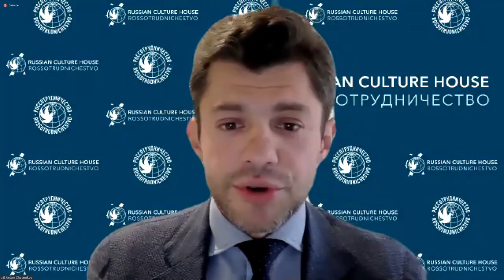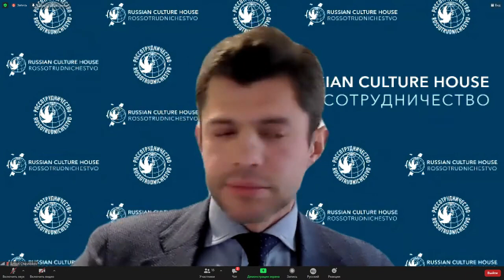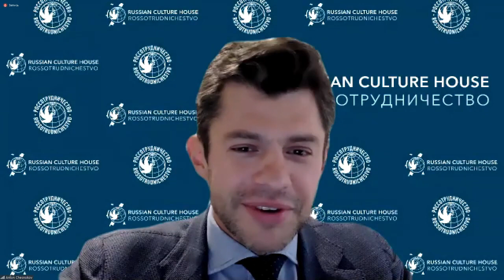Dr Marcus presents his latest book on the topic of contemporary Russia and its recent history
“Arise, Rossiya: The Return of Russia to World Politics” is available from either GM Books or from Amazon, the links for which can be found below. The book charters the course of Russian foreign policy under the helm of Vladimir Putin, from the time he ascended to power in the Kremlin to the present-day.